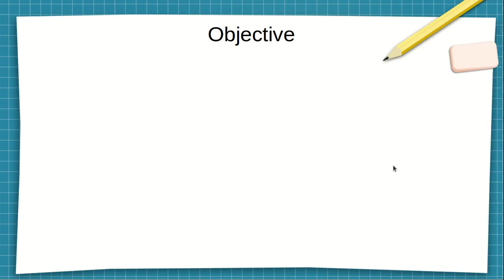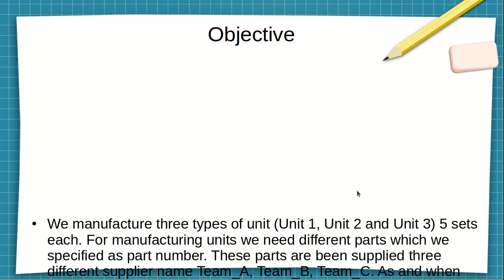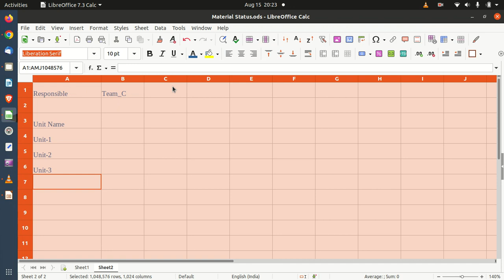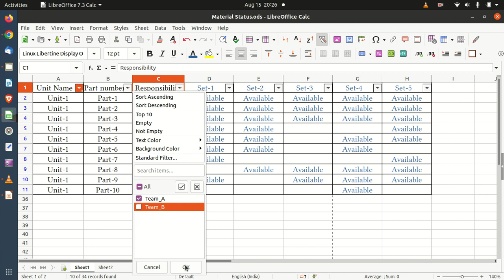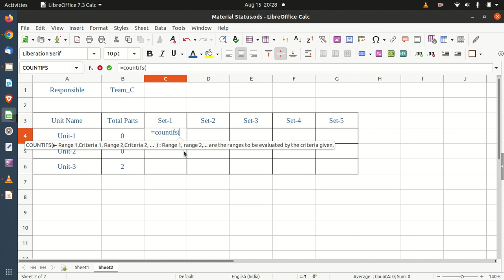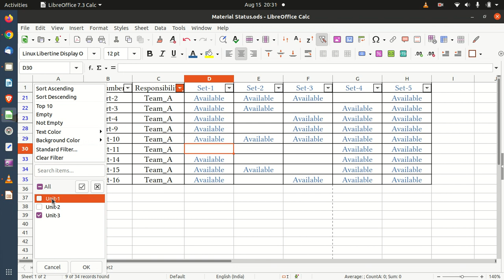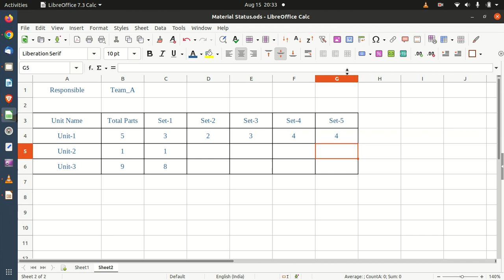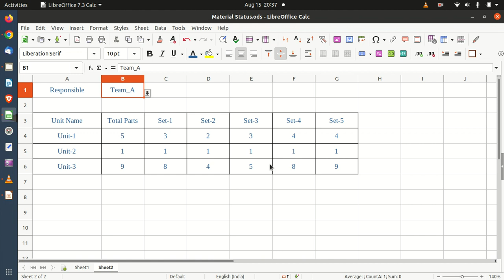🔴 LibreOffice CalC Solver For Beginners | LibreCalc For Beginners Hindi And English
Published on-16/08/2022.

🔴 Hello everyone,
My name is Shubhankar.In this video we will learn about how to solve simple problems in LibreOffice Calc Video.

🔴 Queries Solved⤵️

🔴 LibreOffice CalC Solver For Beginners

🔴 LibreCalc For Beginners Hindi And English

🔴 Libreoffice 🔴 libreoffice calc 🔴 libreoffice base

🔴 How to solve auto update summary Sheet in Libreoffice CalC

🔴 How to solve auto update material availability into summary Sheet in Libre CalC

🔴 Day to day problem solving in LibreOffice CalC video.

🔴 लिब्रे ऑफिस CalC वीडियो में दिन-प्रतिदिन की समस्या का हल कैसे  करना होगा।

🔴 लिब्रे ऑफिस CalC में सरल समस्याओं को कैसे हल करें।

🔴 কিভাবে LibreOffice CalC- এ সাধারণ সমস্যাগুলি সমাধান করা যায়।

🔴 Libra Office CalCর ভিডিওতে দিনের পর দিন সমস্যার সমাধান।

For youtube tips and tricks related videos click here.👇👇👇✅✅✅